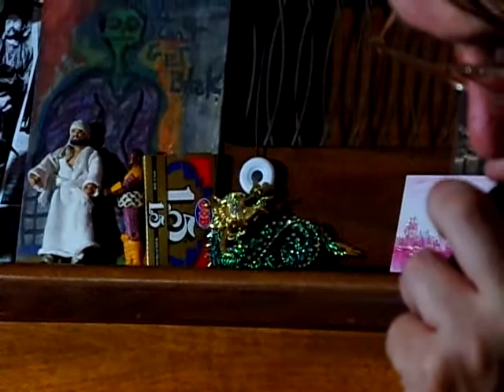Items of Interest, Poems and Propaganda (Broach Brothers Fo Life Ep. 14)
Maybe we went a LITTLE too far with our subject matter. Maybe we did! Folks, it's time to speak loud and it's time to speak proud! We hold back not a damn thing in this episode.